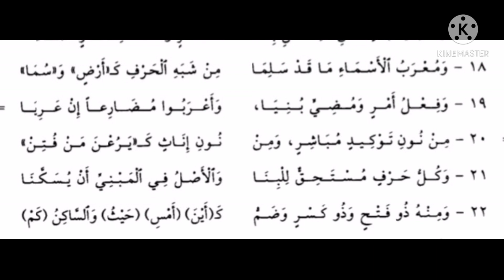ALFIYYAH IBNU MALIK BAB 3#MU'ROB#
alfiyyah ibnu malik pembahasan tentang mu'rob